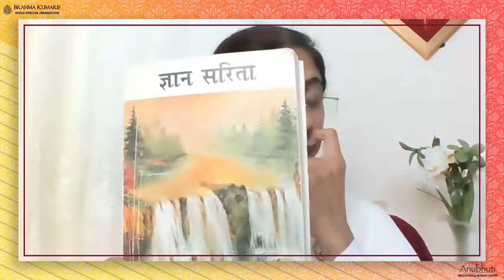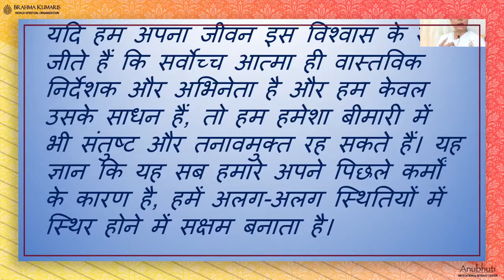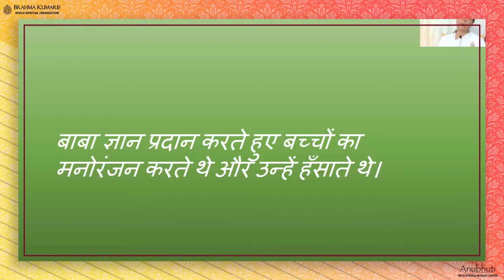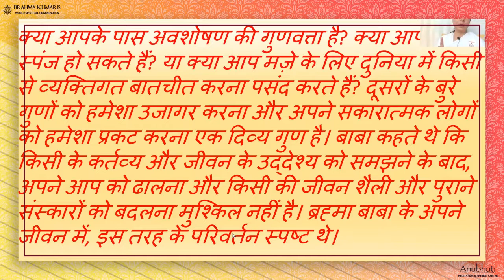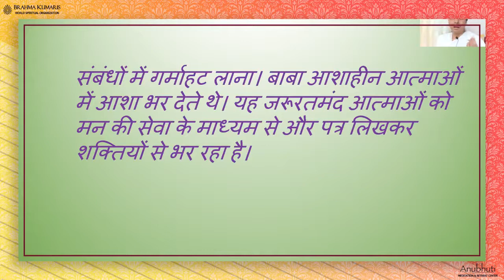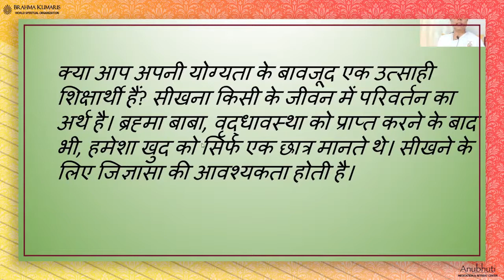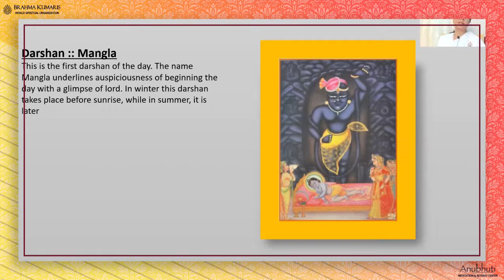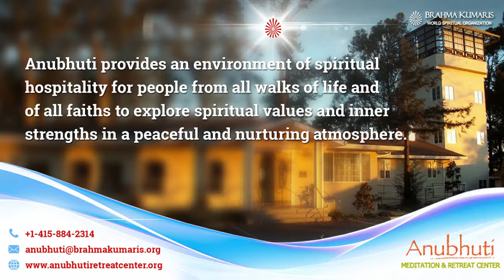Sampurnata ki Nishaniyan - 16 Kalaye || Anubhuti Meditation Retreat Center || By Bk Vaishaliben